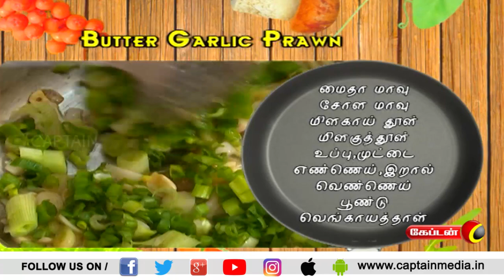BUTTER GARLIC PRAWN | எங்கேயும் சமையல் | CAPTAIN TV